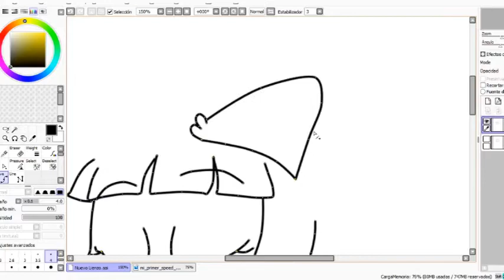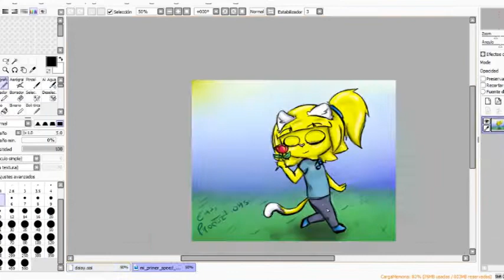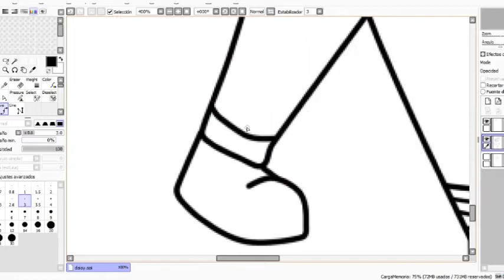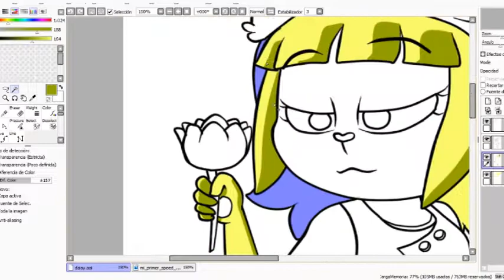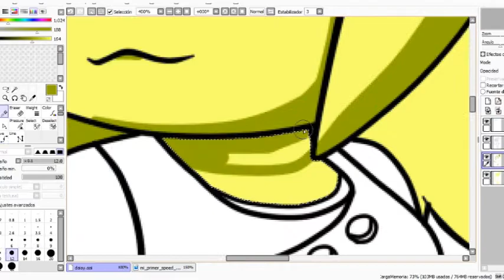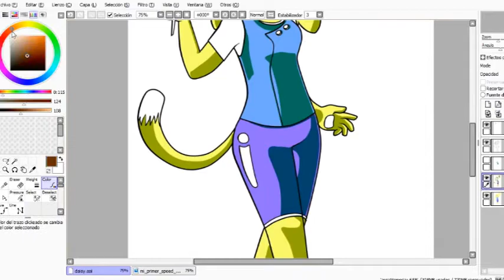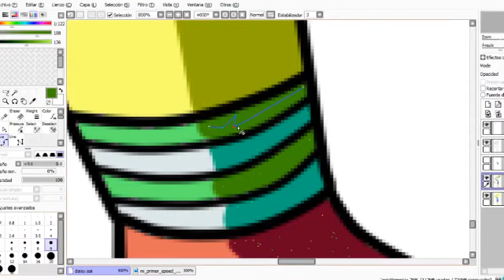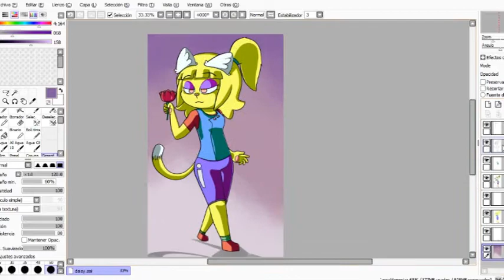speed paint daisy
pensaba primero publicar una critica con loquendo pero el Internet no estaba de mi lado, asi que para regresar de la tumba os traigo este speed paint con mouse :')  mi tableta se fue a la mierd*
denle likes kumpas no sean qleros